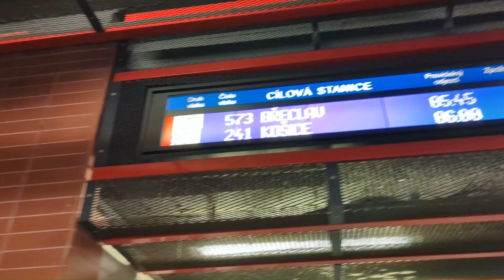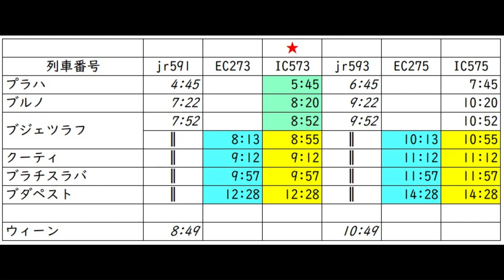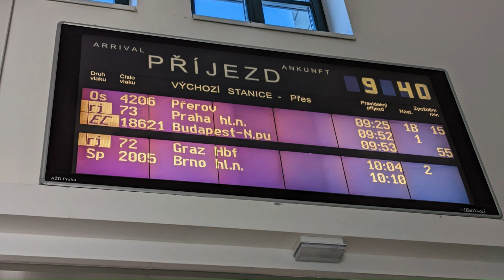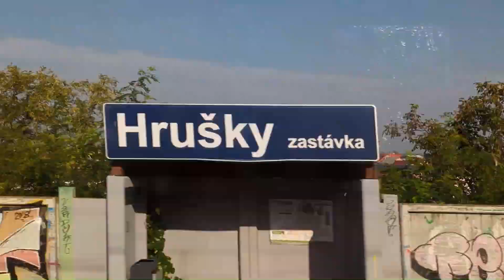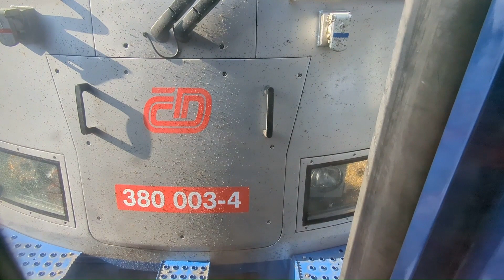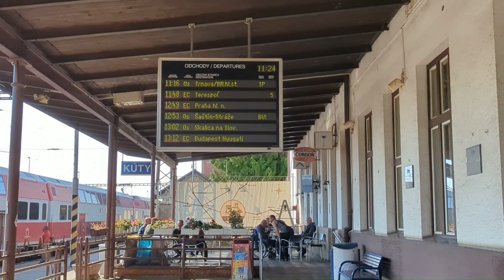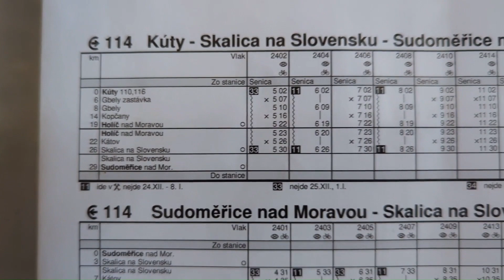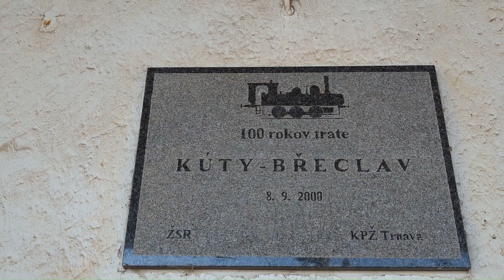チェコ・スロバキアの国境の鉄道が運休でプラハ・ブダペスト間の特急列車が分断、迂回運転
2023年10月後半に、チェコ側の国境駅ブジェツラフ（Břeclav）からスロバキア側の国境駅クーティ（Kúty）までの区間が10日間運休になりました。この区間は複線なので、通常なら片方を工事しながらもう片方の線路で交互運転を行うのですが、今回は珍しい措置です。このためにプラハ・ブダペスト間の特急がブジェツラフで分割、国境の区間を迂回運転となり、普段旅客列車の走らない線を特急が通過するという、珍しい運転を行いました。